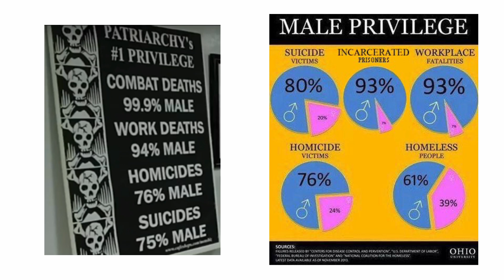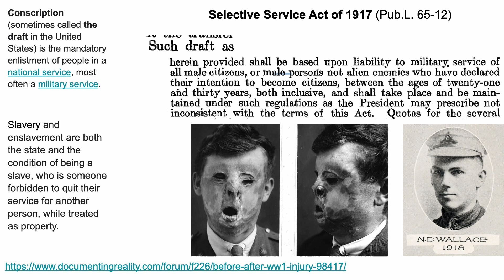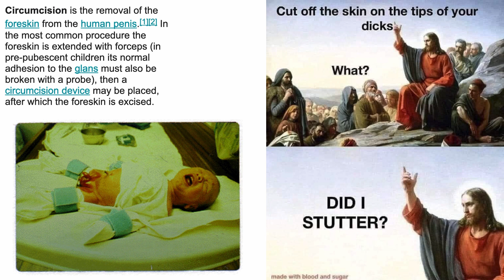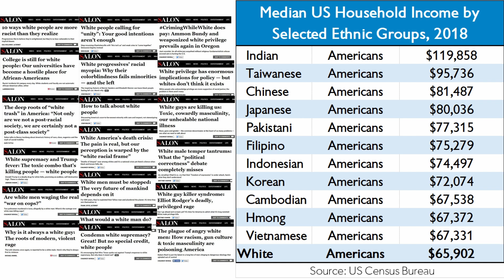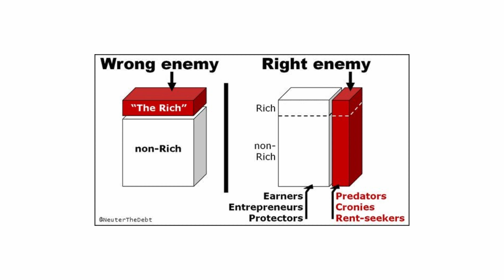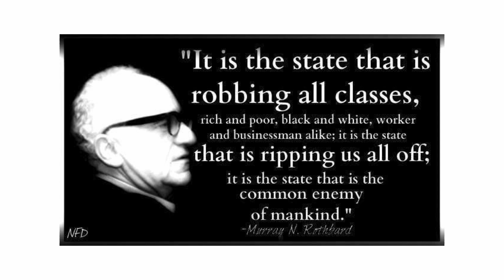Debunking the White Male Privilege Conspiracy Theory! James Lindsay & Keith Knight